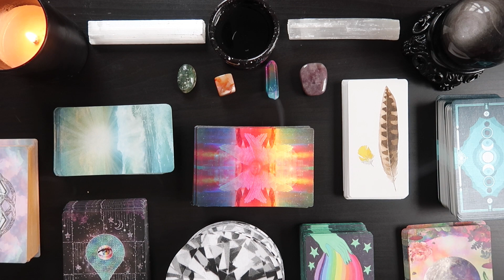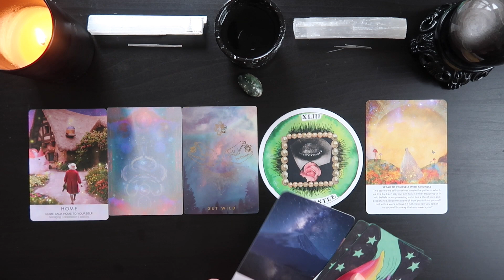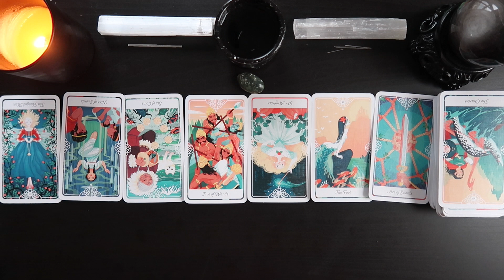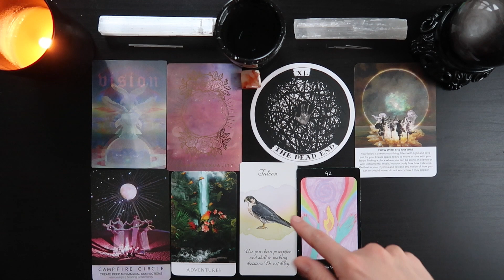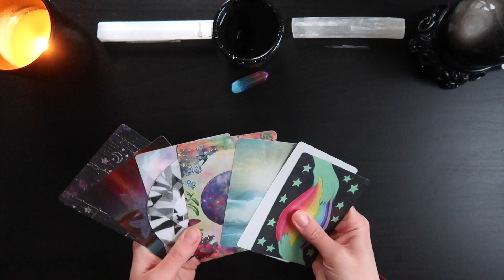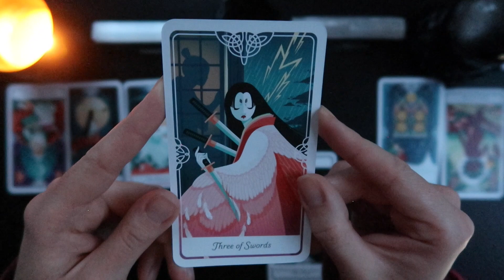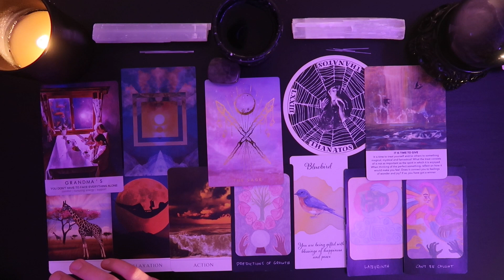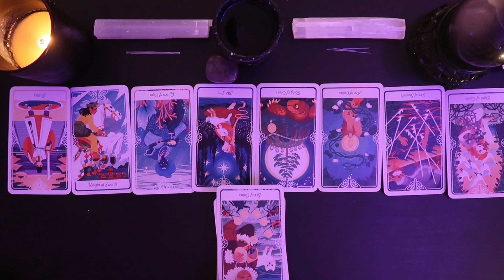✨🌈 How can you find Comfort in Contradiction? 🤔🌱 TIMELESS Tarot Pick a Card Reading 💭⚔️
Hi folks! I love filming pick a card readings!!! The idea of contradictions has been really relevant lately, and I didn't even realize we have two eclipses coming up when I made this, but there you go! So much of my personal spiritual journey has been about surrendering to the idea that there are many truths that can coexist (thanks DBT!). So many things contradict each other and exist along spectrums, not binary extremes. I think grappling with these things is incredibly common, so I felt called to do this video for everybody. Each group starts out with a vibe check with oracle cards and then moves into advice on how to find comfort in the contradiction using tarot cards.

This was my first time shuffling cards in this way, so apologies for the really long intro if that isn't your thing! Timestamps to skip around are right here ⬇️

Timepoints:
0:00 Intro + Video Topic + Structure
3:29 Pile/Crystal Selection
6:15 Preparation of the Piles
18:00 Group 1
43:54 Group 2
1:13:56 Group 3
1:37:53 Group 4

Decks Used:
The You are Here Oracle
The Iris Oracle
The Inner Child Oracle
The Sacred Destiny Oracle
The Wild Unknown Archetypes
The Empyrean
The Threads of Fate Oracle (Lumen edition)
The Divine Feather Messenger Oracle
The Tarot of the Divine